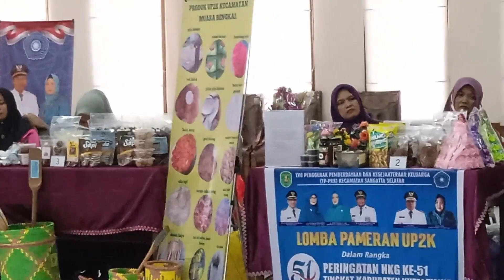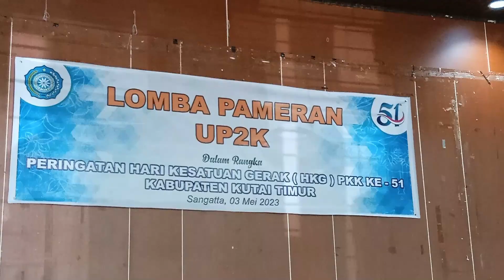UP2K KARANGAN PRODUKSI HERBAL BAWANG DAYAK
UMKM dan UP2K Karangan mulai memprooduksi bawang dayak. Ini karena manfaat "bawang dayak" banyak manffatkanya untuk kesehatan.